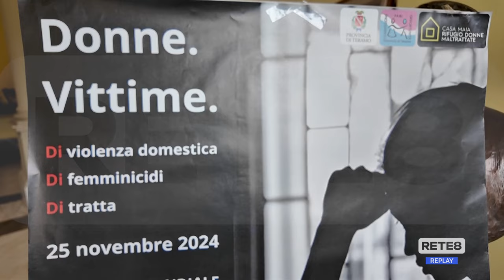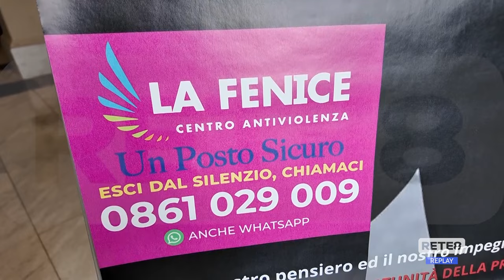Violenza contro le donne - I dati del centro La Fenice